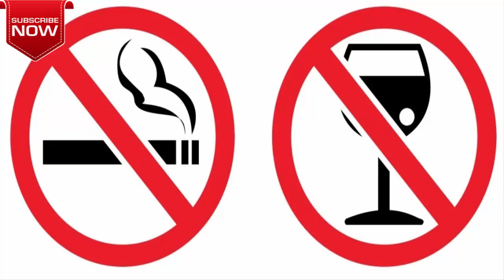Top 5 Tips To Prevent Hair Fall In Any Age - TELUGU TIPS